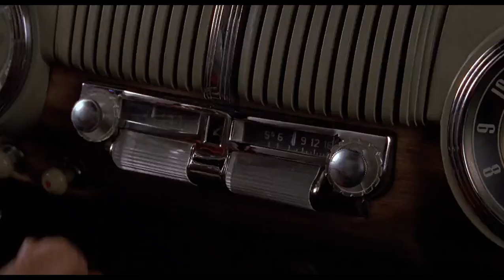Scena pariurilor sportive castigatoare - Inapoi in viitor 2 (1989)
Scena din filmul "Back to the Future Part 2"